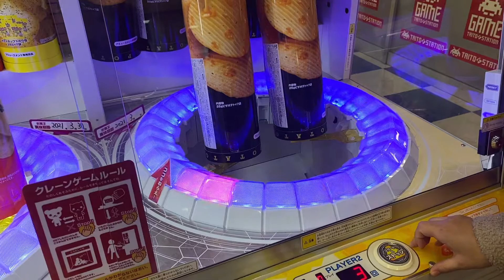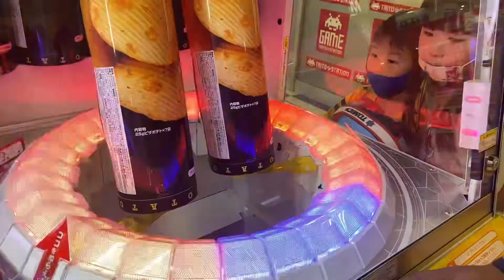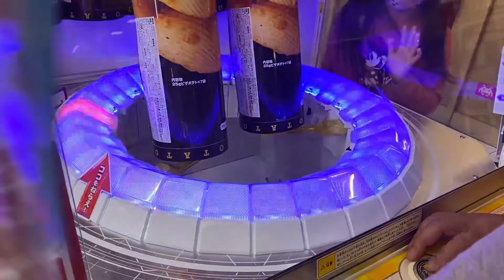クレーンゲームトライポッドでピザポテトバズーカをゲットだ🍕鹿児島の子供達のうんだもしたんな動画です🌹カーローズチャンネル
ショッピングセンターのゲームコーナーに立ち寄りました。
トライポッドにママが挑戦です。
ピザポテトのバズーカを狙います。
はたしてゲットできたのでしょうか？？

最新動画を逃さず見ることが出来ます！

かわいいもの大好き・想像力強めのさやちゃん(姉)とミニカー大好きやんちゃなけいくん(弟)、まだまだ赤ちゃんのりくくん(弟)の日常をお送りするYouTubeチャンネルです。
遊びや歌・劇・おもちゃ・お店など基本的にさやちゃんの気まぐれ動画を配信しています。
子育てしている方の少しでもお役に立てればと思っています。